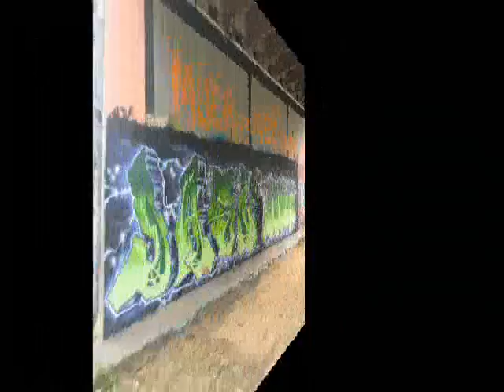Amsterdam photo 1989-2011.wmv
Photos de la ville d'Amsterdam-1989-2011.